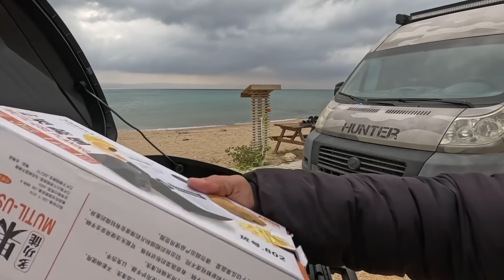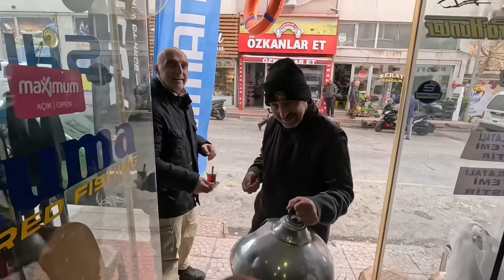DUBAİ ÇİKOLATALI BALIK YEMİ…! Artık balık tutmak çok kolay#balıkavı